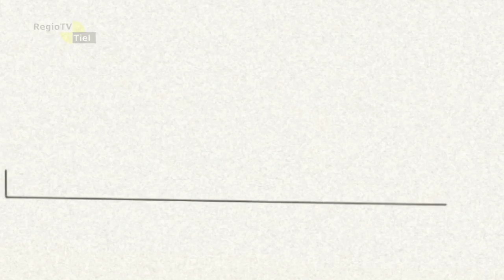Het Koetshuis (special) 28 mei 2018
Precies een jaar geleden, op 28 mei 2017, overleed onverwachts Pieter van den Burg. Een markante Tielenaar, die in het politieke en sociale leven in Tiel bijzonder actief was. Er wordt in zijn naam nu jaarlijks een lezing, debat en prijs georganiseerd.

Pieter van den Burg is met name bekend als oprichter van de politieke partij PvdB (Partij van de Burgers), die bij de afgelopen gemeenteraadsverkiezingen als grootste uit de bus kwam. Daarnaast was hij voorzitter van voetbalclub T.E.C., eigenaar van een Bed & Breakfast en mede-organisator van grote evenementen zoals Jazzy Tiel.

Frank Groen sr. van de PvdB en Riny ter Haar van RegioTV Tiel hebben het initiatief genomen om een stichting op te zetten die jaarlijks op de sterfdatum van Van den Burg het een en ander organiseert. Het gaat dan om een debat over actuele regionale zaken, een lezing en de uitreiking van de Pieter prijs. De planning is dat het eerste debat op 28 mei 2019 plaatsvindt.

Het beeld, gemaakt door Guusje Kaayk, met het gezicht van Van den Burg zal dan worden uitgereikt. Het eerste beeld is inmiddels overhandigd aan Simone de Boer, echtgenote van Van den Burg. Beelden hiervan zijn terug te zien in een speciale aflevering van Het Koetshuis, een programma van RegioTV Tiel.